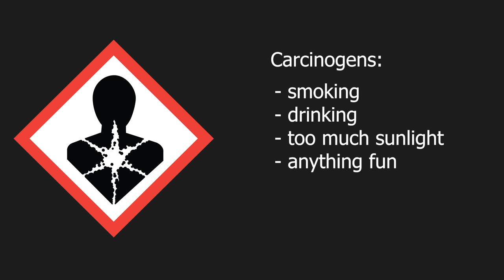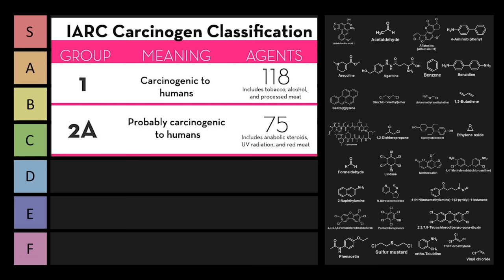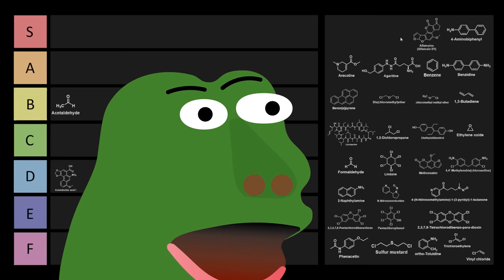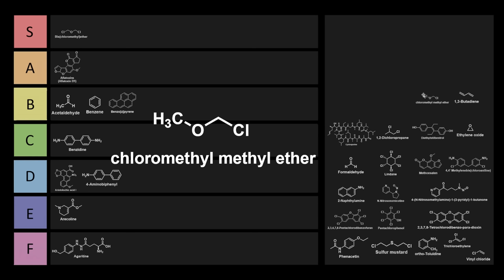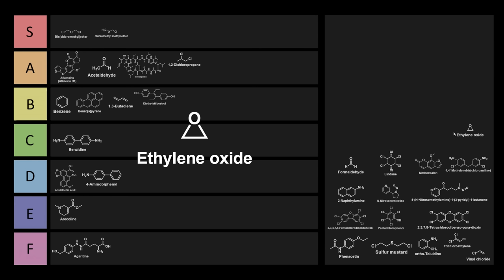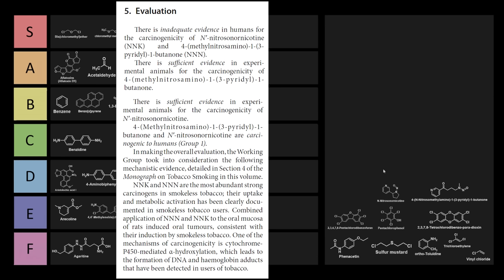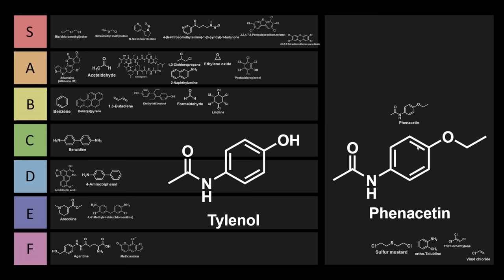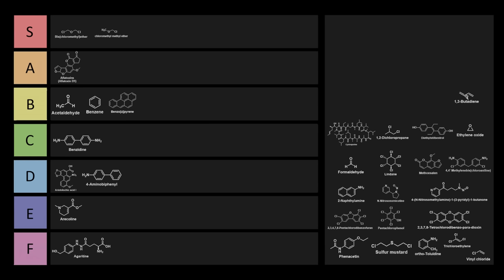Which Chemical is the Worst Carcinogen?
In this video, I discuss several carcinogens and discuss their designations according to the IARC (International Agency for Research on Cancer). Don't be a nugget, minimize your exposure to carcinogens!

Aristolochic acid I 3:37
IARC V100A

Acetaldehyde 8:09
IARC V100E

Aflatoxins 11:11
IARC V100F

4-Aminobiphenyl 12:34
IARC V100F

Arecoline 13:16
IARC V85

Agaritine 14:20
IARC V31

Benzene 14:55
IARC V100F

Benzidine 16:33
IARC V29

Benzo[a]pyrene 17:28
IARC V92

Bis(chloromethyl)ether/chloromethyl methyl ether 18:30
IARC V100F

Butadiene 20:01
IARC V100F

Cyclosporine 20:43
IARC V100A

Dichloropropane 21:52
IARC V110

Diethylstilbestrol 24:03
IARC V100A

Ethylene oxide 25:04
IARC V100F

Formaldehyde 25:53
IARC V100F

Lindane 28:01
IARC V113

Methoxsalen 29:05
IARC Vol 100A

4,4'-Methylenebis(chloroaniline) 29:48
IARC V100F

2-Naphthylamine 30:44
IARC V100F

NNN/NNK 31:23
IARC V100E

Polychlorinated ones 33:51
IARC V100F

Phenacetin 37:43
IARC V100A

Sulfur mustard 38:40
IARC V100F

Toluidine 39:53
IARC V100F

Trichloroethylene 41:44
IARC V106

Vinyl chloride 42:36
IARC V100F